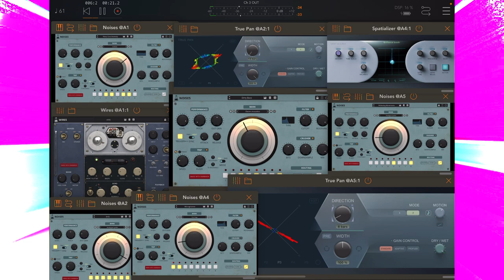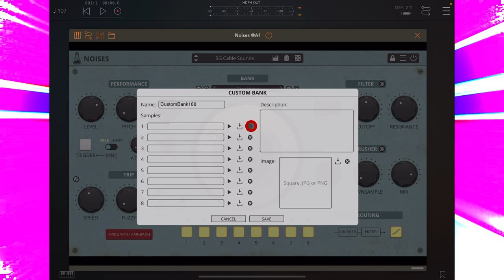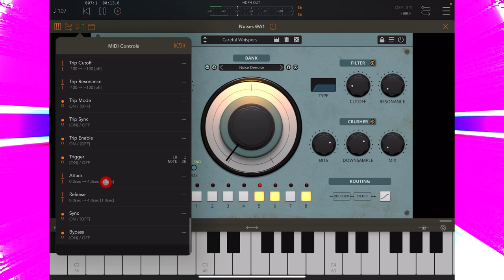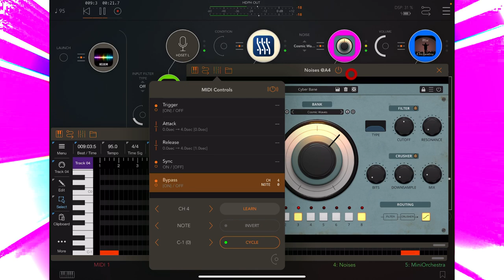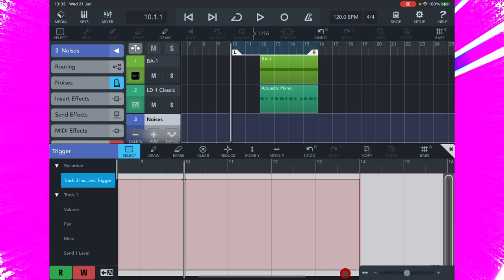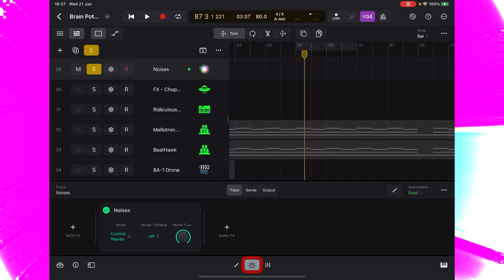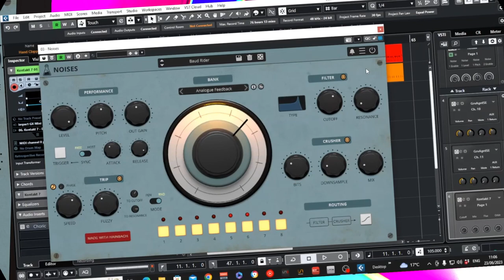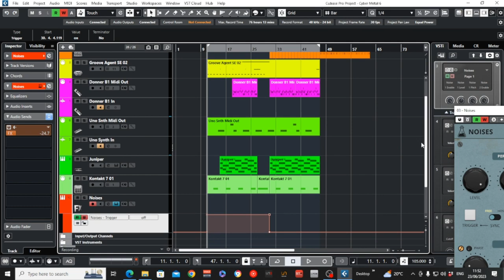Noises By Audiothing +@Hainbach Tutorial, Tips, Automation, Sample Import + More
Donner STARRYPAD MIDI Controller Discount

Timecodes, Timestamps + Chapters:-
0:00 - Demo In AUM
0:23 - Introduction
1:23 - Overview + Tutorial
4:50 - Start + Stop Noises With Midi In AUM
5:44 - Midi To Pitch Control
6:12 - Switching Noises On And Off With A Piano Roll In AUM
7:06 - Self Automating Filter
7:26 - Using Cubasis 3 Automation With Noises
8:37 - Noises Automation In Logic Pro For iPad
10:14 - Tuning Noises In Logic Pro For iPad
11:33 - Import Your Own Samples - iOS
12:13 - iOS Preset Save
12:55 - Import Your Own Samples - Desktop
13:34 - Volume + Pitch Controls
13:55 - Desktop Preset Save
14:02 - Automate Noises In Cubase 12 Pro
15:00 - Hippie Conclusions

Other YouTubers with great content about mobile music production:-